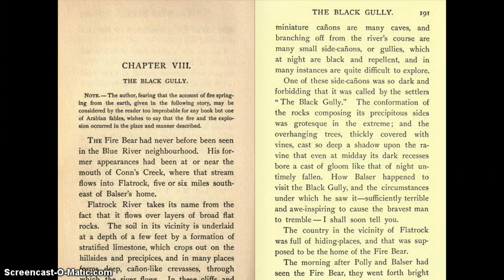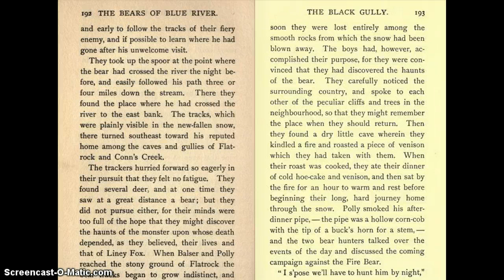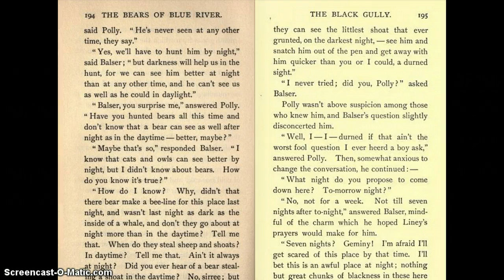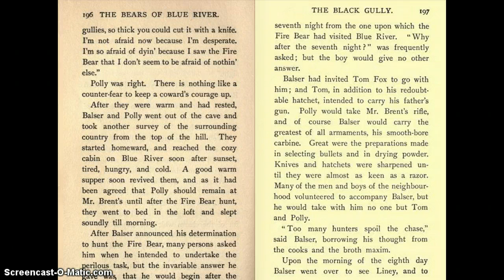The Bears of Blue River, chapter 8, part 1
stopping at the bottom of p. 197  The boys make preparations for the hunt.